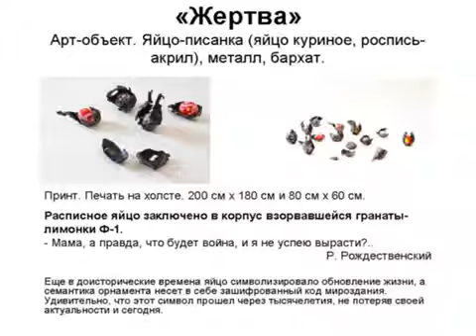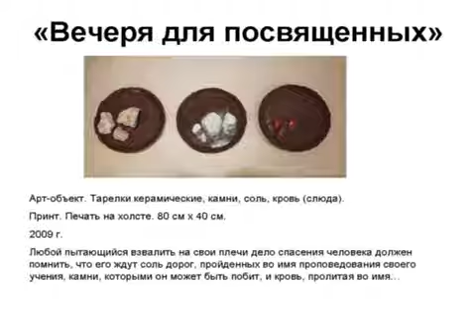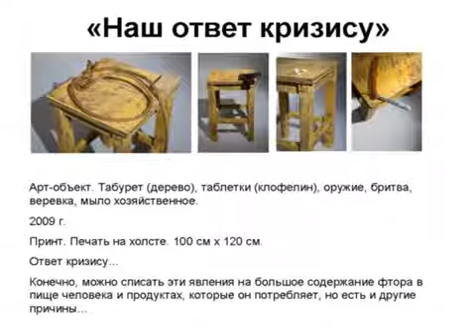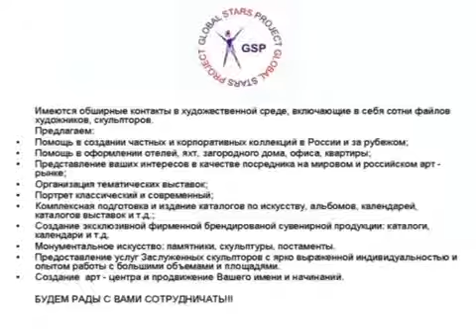Презентация художника Ирина Чернавина